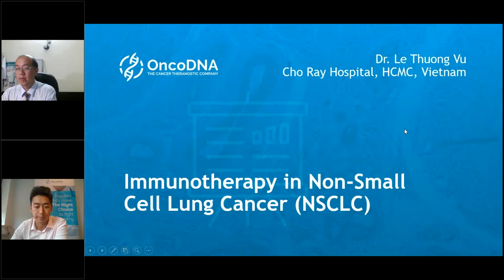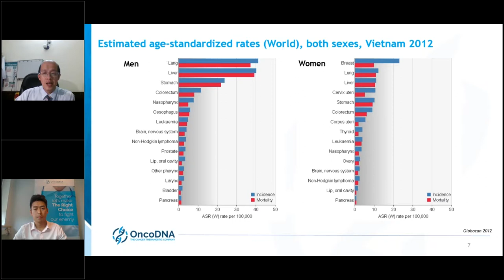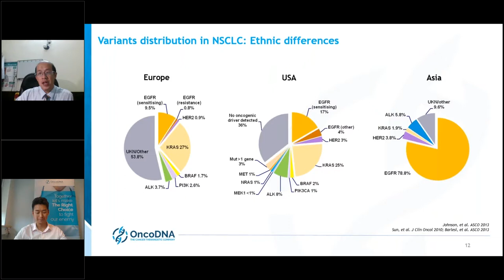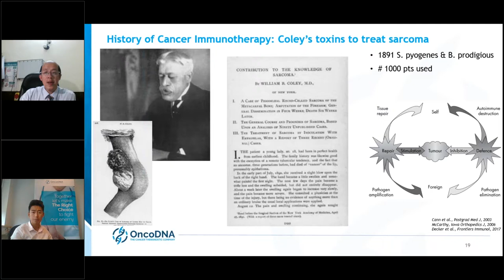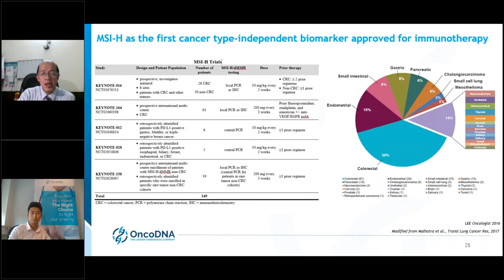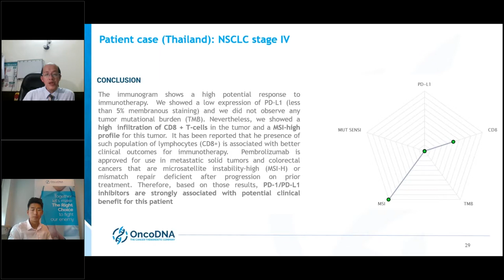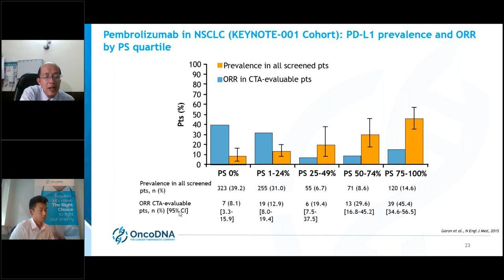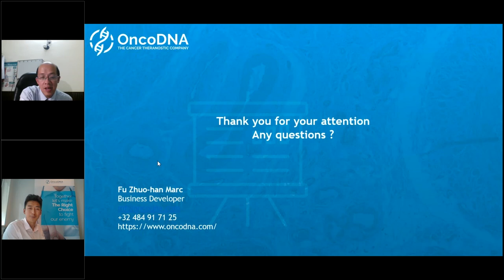Webinar: Immunotherapy in non-small cell lung cancer (NSCLC)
A webinar with the exceptional participation of Dr. Le Thuong Vu, from Cho Ray Hospital, HCMC, in Vietnam.

In this presentation Dr. Vu will discuss the incidence, epidemiology, diagnosis and the most frequent mutations in NSCLC. Then, he will present the current guidelines and the treatments - both approved and currently in development - for advanced NSCLC. Finally, he will explain the mechanism of action of immunotherapy and clinical data regarding checkpoint inhibitors in lung cancer, as well as the best way to predict immunotherapy response.